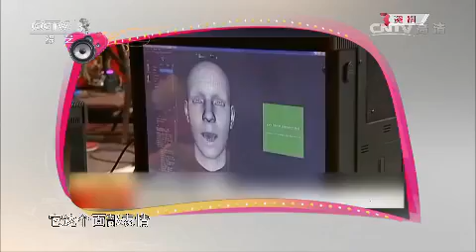20150428 向幸福出发 五一特别节目